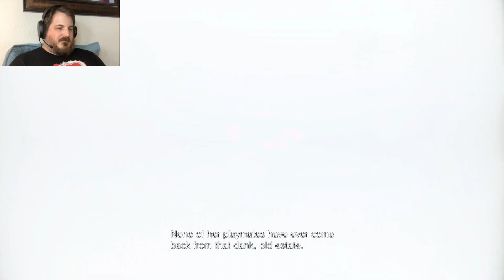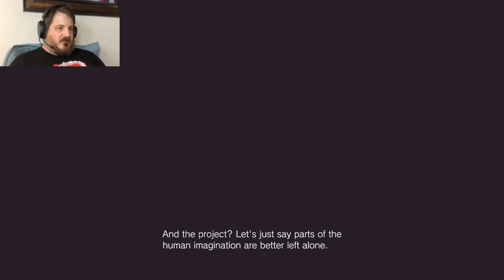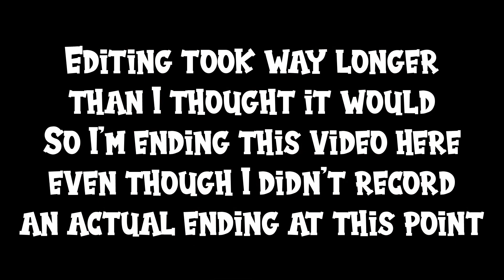Tooling around The Village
I find out that I now technically have FOUR daughters. Also, I'm not dead! Wheeeeee!